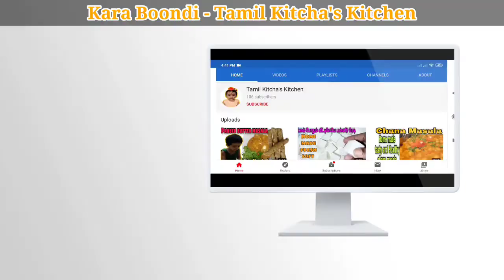Kara boondi | இனி நீங்களும் உங்கள் வீட்டிலேயே செய்யலாம் காரா பூந்தி | kara boondi in tamil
In this video contains how to make kara boondi in home and very healthy snacks for all...